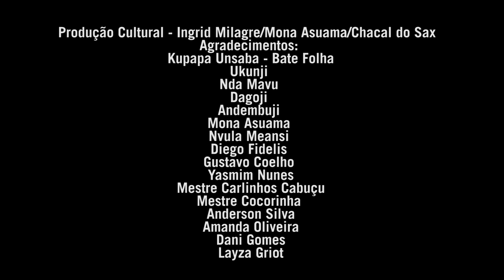Salgueiro 2021 - Roberto Zuk, Chacal do Sax e Parceria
Compositores: Chacal do Sax, Adriana Chapelien, Alê Zuk, Roberto Zuk, Divoney Perasa, Kaká Sol, Alexandre Rivero e Felipe Mussili

Sou do Morro do Salgueiro, cria da comunidade!
A essência do meu povo, preto na identidade!
E ninguém vai calar a nossa voz:
Da negritude, resistência somos nós!

Ô, ô, será que a casa grande não findou?
Ainda sinto a herança do feitor:
O tronco social do dia a dia
E a chibata que açoita nossa cor!
Senhor, sempre resisti contra a maldade
Na Pequena África ergui
O meu quilombo em liberdade
"Nega baiana", tem quindim no tabuleiro
E o aroma do tempero é de enfeitiçar...
"Nega baiana", do axé, eu sou herdeiro
Batizado no terreiro, coroado no congá!

Atabaque ressoou! Ê, camará!
No toque do Caxambu, Preto Velho vem jongar!
E abre a roda que tem capoeira:
Do preconceito não levo rasteira!

Meu black é poder, o pente liberta
E a mente do povo tá em “transição”...
Tô na passarela, sou destaque na tela
Mostrando pro mundo minha vocação
Um baile no racismo pra comemorar...
Tem charme à luz do luar...
No sorriso negro dessa gente
No passo da massa, swing da raça é diferente...
Salgueiro, ousar em resistir foi pioneiro
Na luta que jamais será em vão:
Exaltar os heróis desse amado torrão!